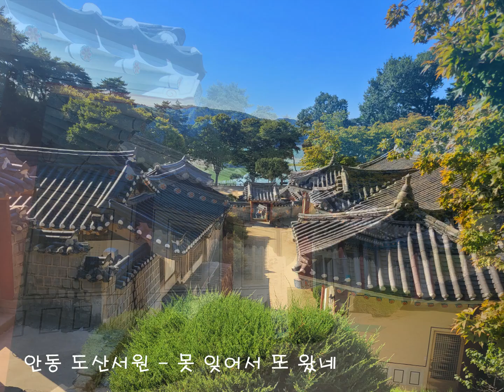안동 도산서원 가을 나들이 - 못 잊어서 또 왔네